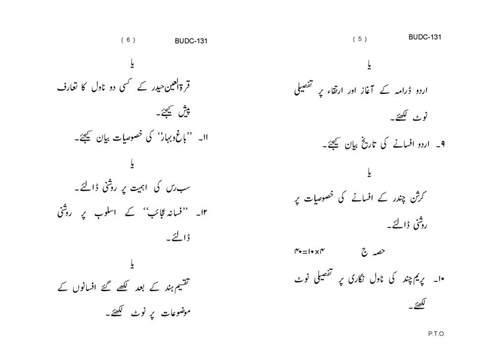BUDC - 131 June 2023 Question Paper